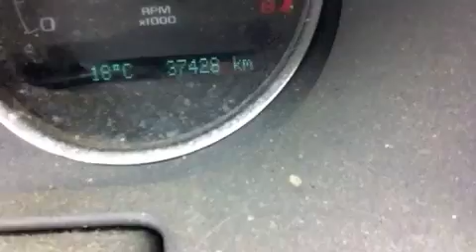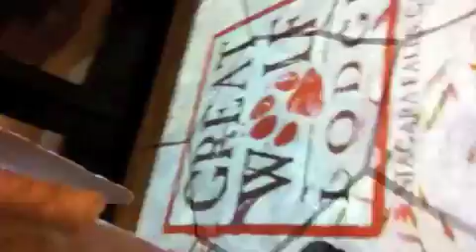Great Wolf Lodge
March Break  We got a beautiful room!